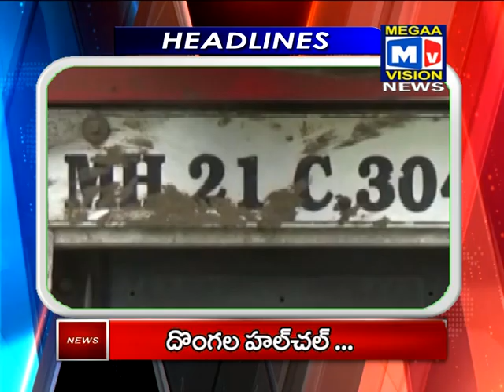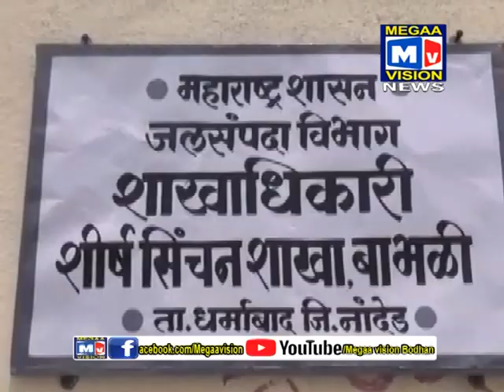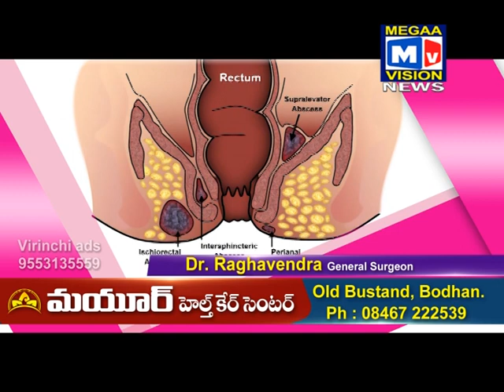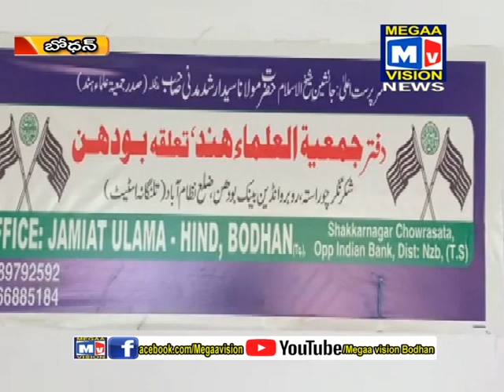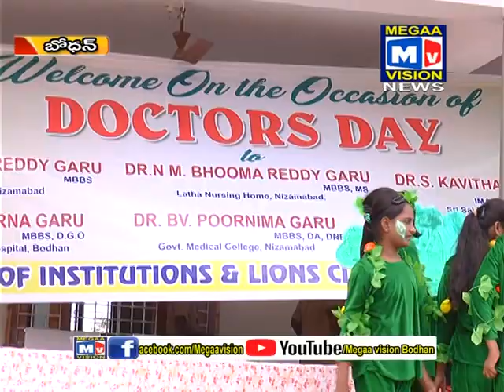01 07 2019 BODHAN NEWS